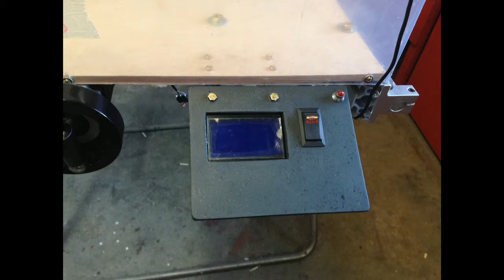Sam's CNC Machining - Building My CNC!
This video shows the entire process for building my custom CNC. This machine in total took me 9 months to get fully up and running, due to the fact i had to learn things as i went.

If you have an idea you would like to have machined, i have a gumtree ad:

Song: Don't look back.

Programs:
CAD: Adobe Illustrator CS6
CAM: Artsoft Newfangled solutions LazyCam
CNC: Artsoft Newfangled solutions Mach III

Editing: Splice (iPhone)